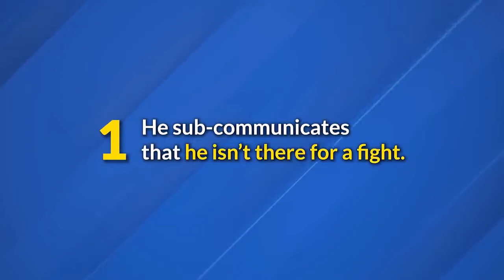How To Win An Argument Without Making Enemies Dubbed